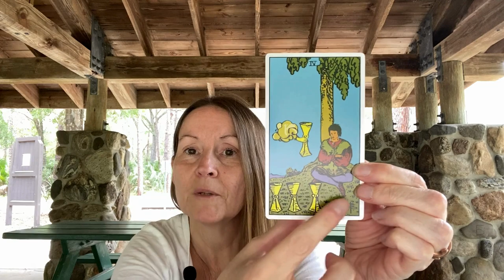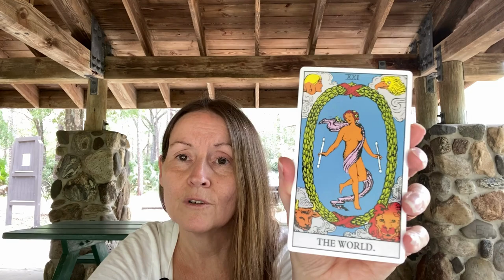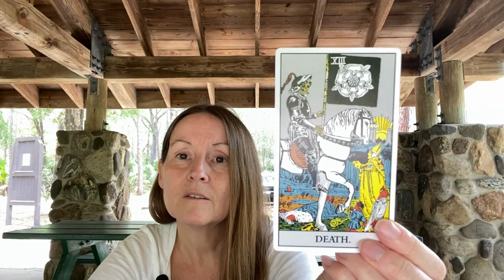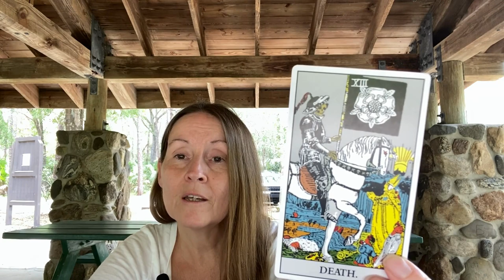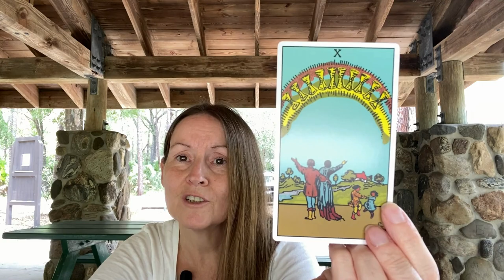Channeled Vlog: Cardinal Energy & Message June 2024; Moving Through & Navigating Changes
Intuitive Update, Cardinal Energy & Message June 2024; Moving Through & Navigating Changes

Check out the other videos, the community posts and the podcasts..

If you are wanting to get on the journey to self healing and transformation

SELF PUBLISHED BOOKS ON AMAZON.COM

amazon book Healing The Karmic Overlay
amazon book The Early Writings Pre-book of The I AM Discourse